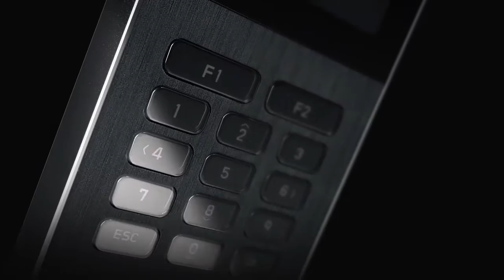Suprema- BioLite N2 Outdoor Fingerprint Terminal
Suprema BioLite N2 is a Suprema’s 2nd generation outdoor fingerprint terminal that provides comprehensive access control and time attendance features based on Suprema's latest biometric technology and security platform.